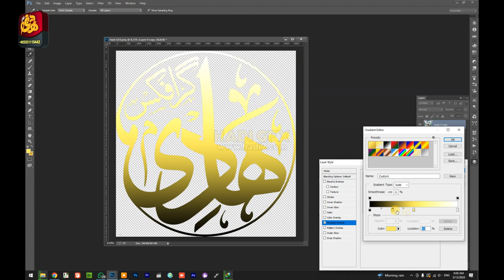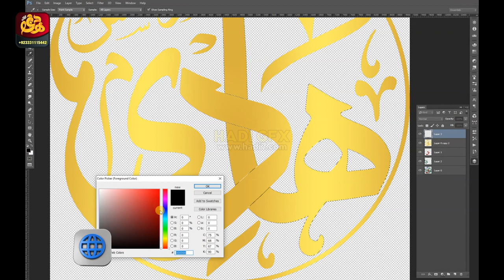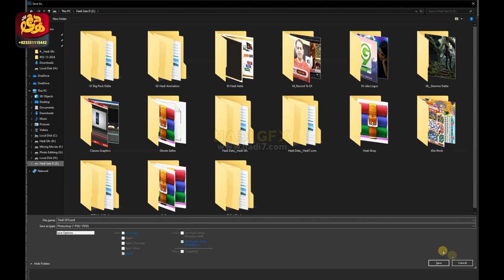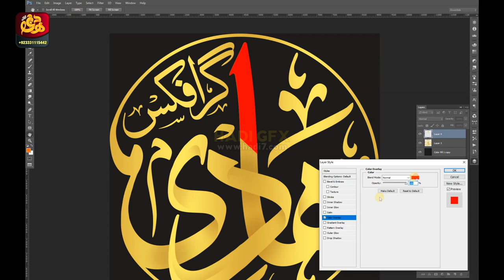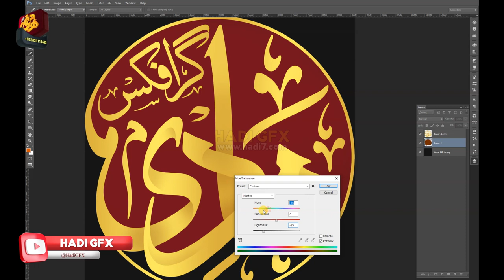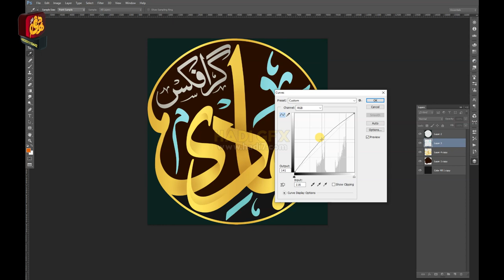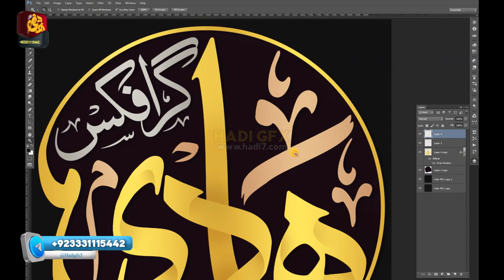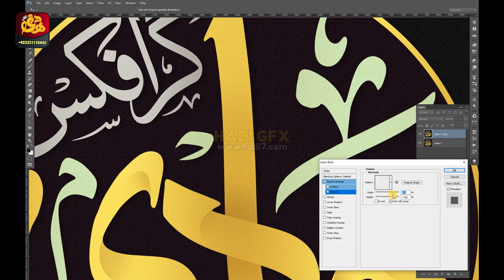Create a Twisted Effects in Photosop, Calligraphy Convert To Rotate Effect Animate, Photosop Class